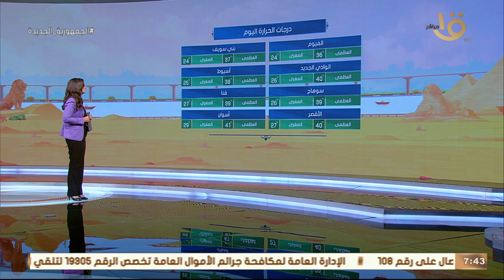الأرصاد: طقس حار رطب نهاراً وارتفاع في نسب الرطوبة.. وبيان بدرجات الحرارة المتوقعة اليوم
صباح الخير يا مصر | الأرصاد: طقس حار رطب نهاراً وارتفاع في نسب الرطوبة.. وبيان بدرجات الحرارة المتوقعة اليوم